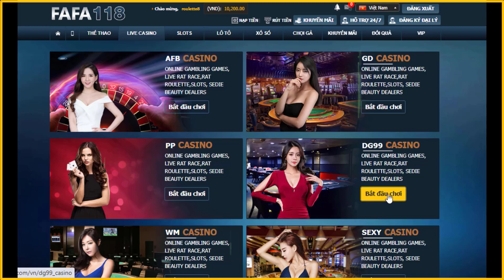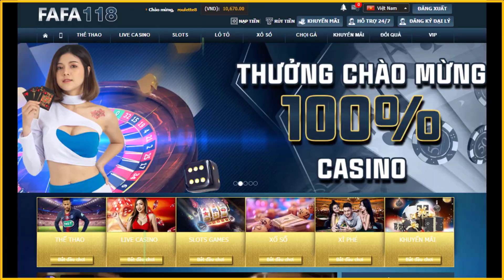Baccarat cơm gạo dg casino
Không nên theo nhóm kéo, nhóm hô, không đưa acc chuyển tiền cho ai để kéo hết. Tự chơi mới an toàn nhé các bạn. Đừng tin ai hết. Chỉ tin vào chính mình.
Mình có tạo 1 nhóm tất cả anh em toàn tự chơi. Ai tự chơi thì vô chia sẻ kinh nghiệm với anh em.

© Bản quyền thuộc về Mr Bo Roulette

Các video đăng tải tại kênh này chỉ có mục đích cung cấp thông tin học thuật và các kinh nghiệm mang tính tham khảo từ cá nhân nhằm giúp những người chơi cùng cộng đồng có trải nghiệm chơi tốt hơn. Chúng tôi không nhận quảng cáo, ăn chia hay cổ xuý cho bất kỳ nhà cái nào hay các loại hình dịch vụ nào liên quan đến cờ bạc, cá cược. Rất mong các bạn hiểu và vẫn theo dõi kênh. Xin cảm ơn.